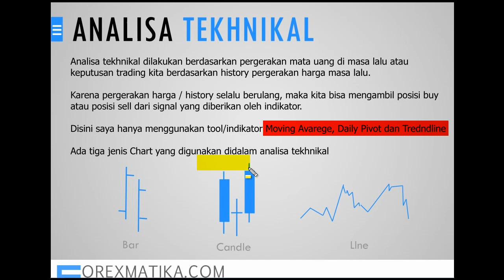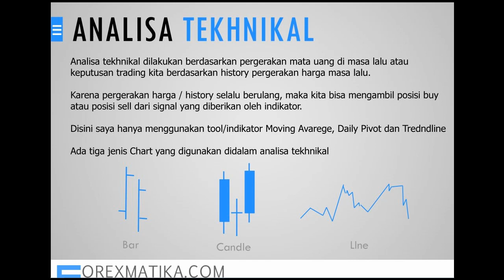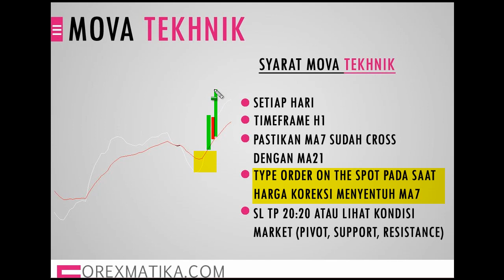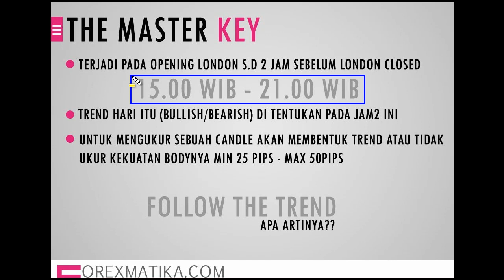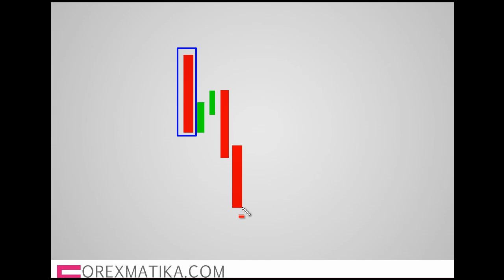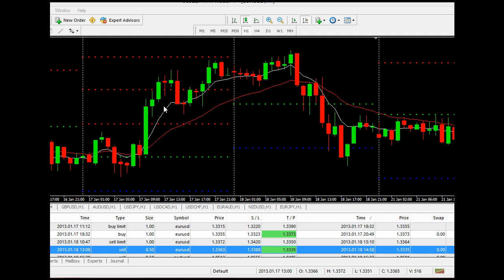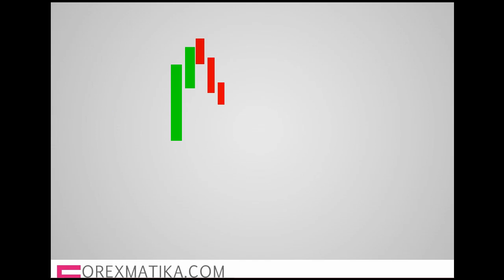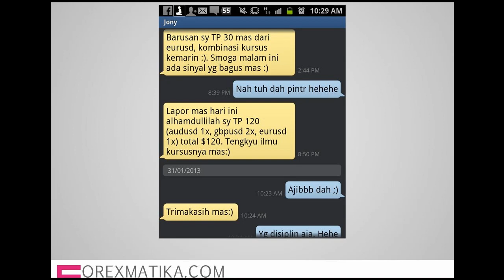Cara analisa tekhnikal forex trading